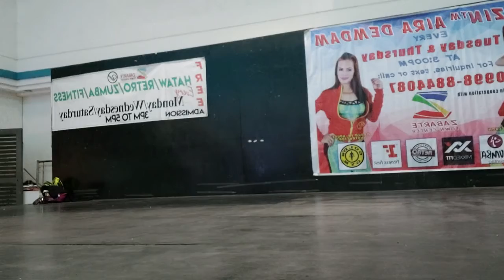zumba is life